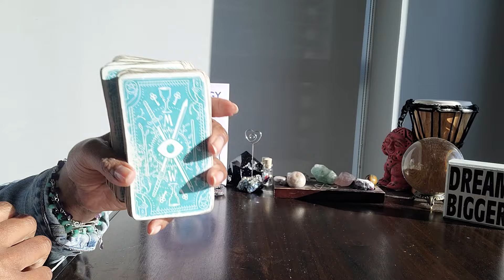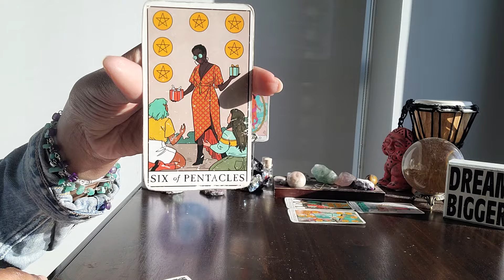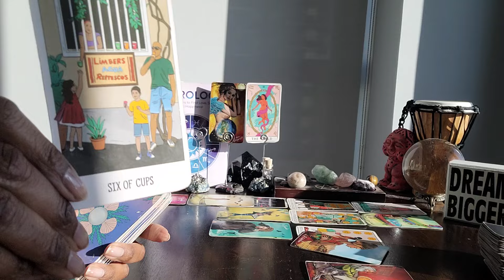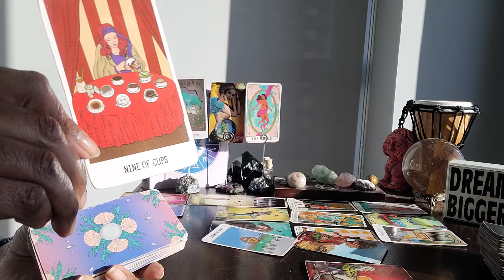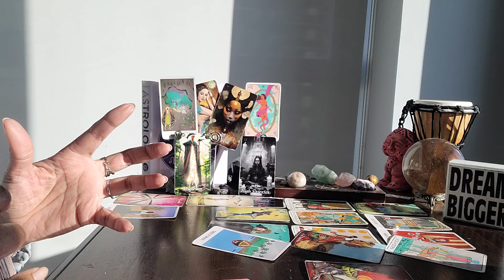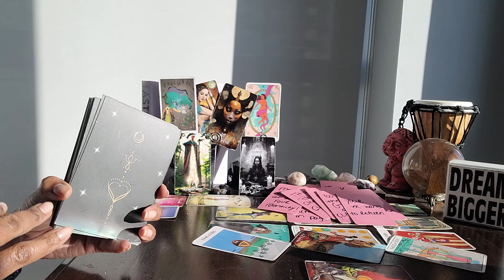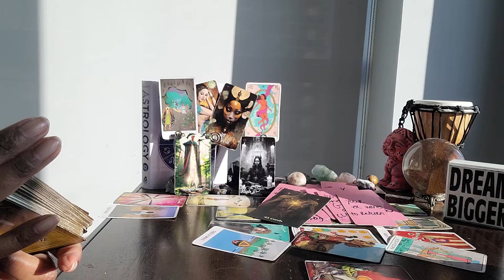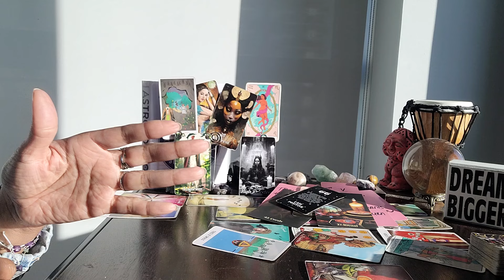Gemini:(Jun 10-17): #66 -The enemy meant it for evil BUT SOURCE turned it around 4 UR families good!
⭐️Purchase Digital Calendar:

⭐️Purchase Digital Journal:

⭐️ Table Read:  THE HARD THING ABOUT HARD THINGS by Ben Horowitz

⭐️ VIDEO UPLOADING SCHEDULE:
  4x/week for every Zodiac Sign